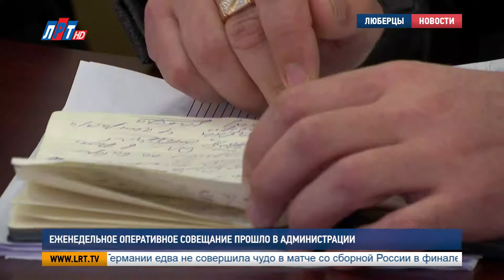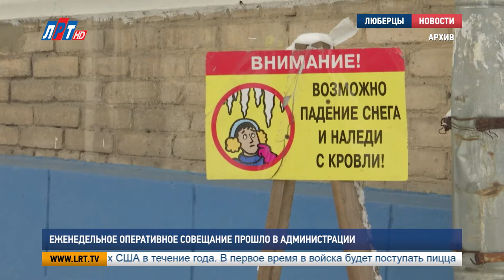Еженедельное оперативное совещание прошло в администрации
Почти полторы тысячи обращений в полицию и 41 выезд пожарных по сигналу тревоги. Что еще произошло в округе на минувшей неделе? Об этом рассказали руководители структурных подразделений и органов администрации на еженедельном оперативном совещании.

Евгений Романцев, начальник МУ МВД России «Люберецкое»:
"За прошедшую неделю в люберецкое межмуниципальное управление внутренних дел было 1470 обращений граждан. По ним возбуждено 49 уголовных дел, из них 42 раскрыто «по горячим следам». Также за неделю было 248 ДТП из них 5 пострадавших.."

Открыл еженедельное оперативное совещание руководитель люберецкой полиции. Далее о состоянии дел в сфере пожарной безопасности доложил Павел Иванов, начальник местного гарнизона. Он сообщил, что за минувшие 7 дней огнеборцы совершили 41 выезд по сигналу тревоги. Участвовали в ликвидации 6 пожаров, половина из которых произошла на территории городского округа Люберцы.

Павел Иванов, начальник люберецкого гарнизона пожарной охраны Московской области:
"Все 3 пожара произошли в жилом секторе. 2 пожара произошли в квартирах, с пострадавшими. Это 23 февраля, г. Люберцы, ул. Побратимов 27А. В результате в двух комнатах обгорела мебель, пострадал гражданин Куневский Юрий Михайлович, 1994г. с диагнозом «отравление продуктами горения, термическими ожогами туловища и конечностей доставлен в районную больницу No2.."

После с докладом выступил Дмитрий Шумский. Начальник управления ЖКХ рассказал, что крупных аварий на сетях не наблюдалось. Все сбои исправлялись оперативно.

Дмитрий Шумский, начальник управления ЖКХ администрации г. о. Люберцы:
"20 февраля в 14:30 произошло технологическое отключение от ТП-504, без электроснабжения в городке «Б» находились 18 МКД и детское дошкольное учреждение. Провели все необходимые мероприятия по переключению схемы электроснабжения. В 17:45 было восстановлено питание от передвижной электростанции, а в 22:40, после окончания ремонтных работ, электроснабжение всех потребителей было восстановлено.."

Кроме того, на заседании стало известно, что в связи с аномальным похолоданием, капитальный ремонт домов в городском округе временно проводится в ограниченном режиме – работы на кровлях приостановлены.

Однако, как отметили на встрече, крыши активно расчищают от снега – только за минувшие выходные коммунальщики убрали 278 кровель. Также от обильных осадков избавляются и на дорогах.

Владимир Астахов, руководитель любер8ецкого отделения раменского подразделения «Мосавтодор»:
"Раменским РОАДом на сети автодорог регионального класса были проведены работы по очистке снега, наледи и мусора, обработке ПСС. Задействовано свыше 30 человек и 30 единиц спецтехники. За февраль вывезено порядка 44 тысяч 600 кубометров снега.."

В уборке тротуаров и проезжих частей в Люберцах задействовали более 200 человек и 76 единиц снегоуборочной техники. Также кроме плановых задач, коммунальщики выполняли работы по обращениям жителей.

В свою очередь, глава округа призвал руководителей подразделений следить за качеством уборки снега и исправить все нарушения в кратчайшие сроки.

Анна Троян, Никита Скраган, Александр Богданов